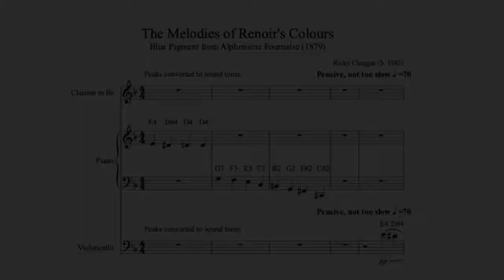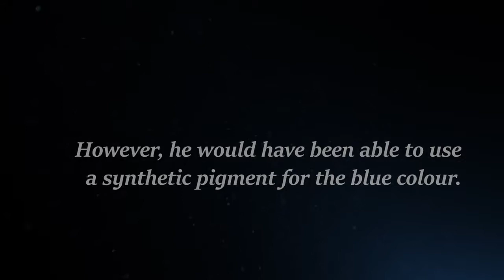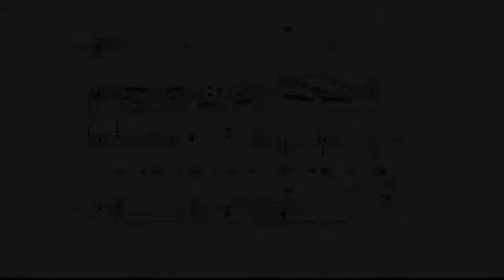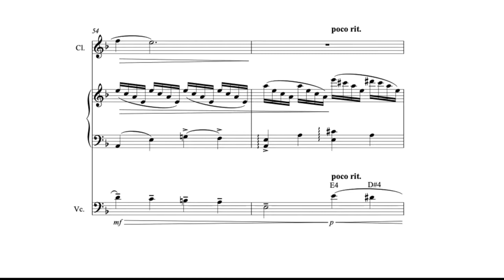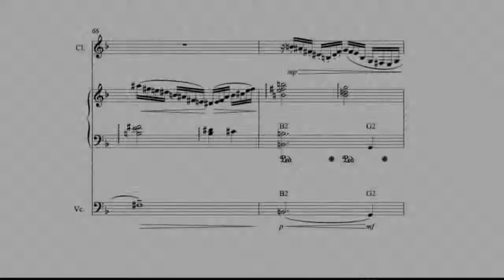Blue (The Melodies of Renoir's Colours)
Blue is part of the music for The Melodies of Renoir's Colours. See full description below. It is passionate and deep. Whereas the clarinet takes a more leading role in Red and White, it is the cello which brings much of the emotion here. Blue also brings a nostalgic feeling of times gone by.

Full Description:
The Melodies of Renoir’s Colours is a trio for clarinet, piano and cello. Ricky Chaggar composed this music by using data from colour (pigment) analysis of Renoir’s Portrait of Alphonsine Fournaise (1879). Chaggar mapped each of these sets of light wave data to an audible frequency range to find a closest musical note to each resulting sound tone value. This serves as musical connection to the painting, via the art chemical analysis and an interesting creative stimulus. Since the light wave frequencies are outside the range of human hearing, this involved dividing (reducing) each of those values by a hundred billion. He set himself the challenge of only using these notes to compose the main melodic themes.

Every colour pigment has its own unique set of light wave readings and no two pigments are ever the same. These values act as a pigment’s fingerprint and as a result, each colour’s melody is also unique the specific pigment and painting. From these melodies, three contrasting movements were composed for the colours red, white and blue. They can also be performed as standalone pieces and have the potential to engage the audience with the world of art, music and science. The data was provided by Caroline Bouvier, a postgraduate researcher in art chemical analysis at Laboratoire d’Archéologie Moléculaire et Structurale (Sorbonne Université) in Paris.

Red (approximate length 2 minutes 25 seconds) is fun and energetic with playful passages of interaction and rhythms. White (approximate length 3 minutes 10 seconds) is flowing and peaceful with sentiments of romance. Blue (approximate length 5 minutes 35 seconds) is passionate and deep. Whereas the clarinet takes a more leading role in Red and White, it is the cello which brings much of the emotion here. Blue also brings a nostalgic feeling of times gone by.   The Melodies of Renoir’s Colours was selected to participate in the prestigious Cambridge Science Festival. It formed part of a music installation, with art/visual contribution from Bouvier. The installation was due to be exhibited at The Cavendish Laboratory, Cambridge University in March 2020. This festival was cancelled due to the COVID-19 pandemic.